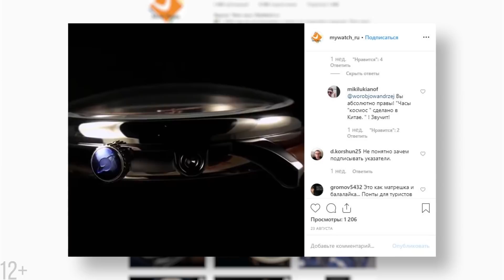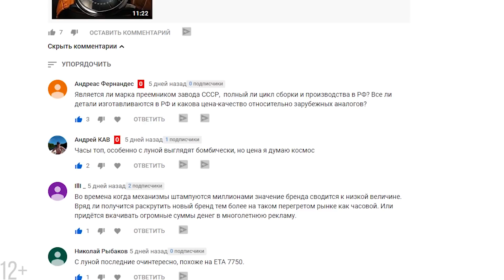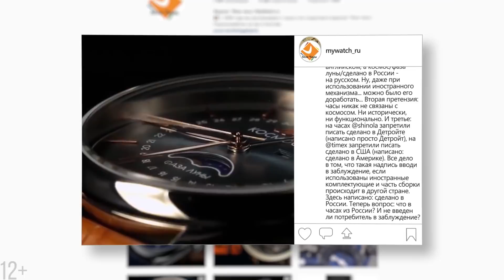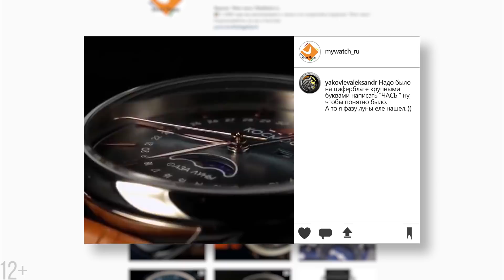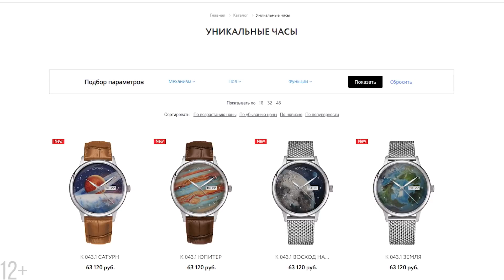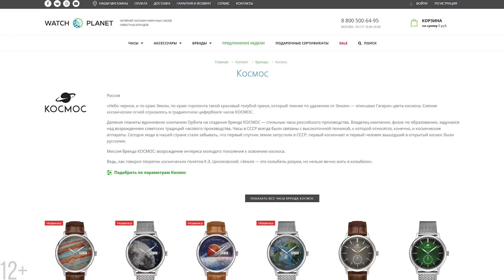Российские часы "Космос": полный обзор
Российские часы Космос – полностью новый проект, новые российские часы. Он появился только в 2019-м. Создатели не пытаются привязаться к истории российских или советских часов. Они говорят, что хотели сделать не швейцарские часы или японские часы, а что-то наше, российское.
В качестве темы взят космос – как направление, в котором Россия и СССР являются лидерами. Наш соотечественник Циолковский рассчитал теоретическую возможность полетов в космос, именно СССР запустил первый спутник и первого человека в космос. И сегодня значительная часть МКС сделана нашими инженерами, а корабль «Союз» - главный транспорт на орбиту.
Но космос – не только технологии, это прежде всего мечта, стремление к чему-то далекому.
Часы «Космос» - это 5 моделей мужских часов и 2 женских часов. Все модели имеют космические названия. Корпуса сделаны из нержавеющей стали, водонепроницаемость 50 метров. Корпус часов похож на летающую тарелку за счет выпуклого стекла. Часы сделаны в винтажном стиле, дизайн повторяет стиль 1960-х: изогнутые циферблаты, отделка «солнечные лучи», накладные индексы, стрелки-листья. Секундная стрелка слегка изогнута.
Логотип бренда написан кириллицей. По словам создателей, они специально сделали так, чтобы подчеркнуть российское происхождение часов, что эти часы российские.
Часы "Космос" собраны из иностранных комплектующих, например, здесь стоят японские механизмы. Но часы спроектированы и собраны в России, сделаны в России. В некоторых моделях использованы старинные русские декоративные техники.
В ролике мы подробно показываем 4 модели часов «Космос»: мужские часы «Юпитер» с автоподзаводом, «Сатурн» с полным календарем, женские часы «Созвездие» и «Солнце и луна». Все они имеют японские механизмы. Цена часов «Космос» - около 10 000 рублей. В ролике привели мнение владельца интернет-магазина Aviatortime, указали где купить часы «Космос».
Особое место занимают часы «Восход на Луне». Эти часы сделаны в единственном экземпляре, циферблат украшен лаковой миниатюрой. Мы видим поверхность Луны с множеством кратеров и темно-синий космос.